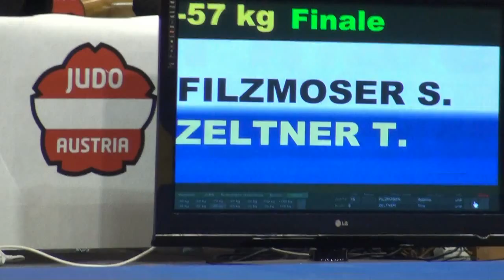Judo ÖM 2013 -57kg Finale Filzmoser S. vs Zeltner T.